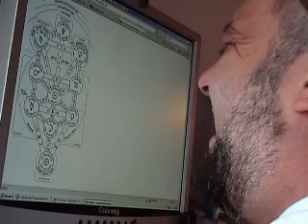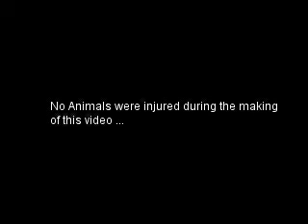Laughter Club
A reaction piece to a Bombay doctor organizing laughter clubs.